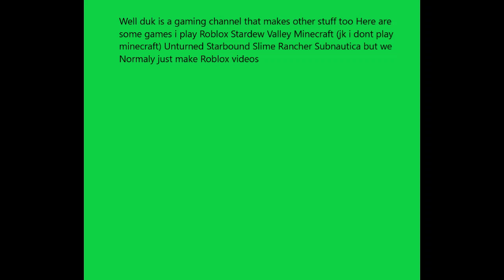What is duk?